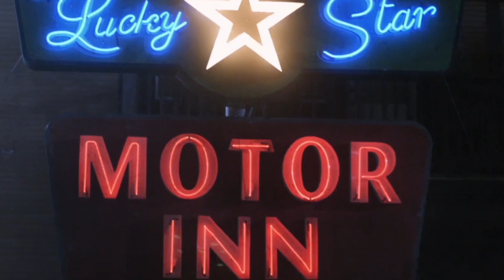Supernatural Funny Moments Season 5 Episode 12 "Swap Meat" (PART 1)